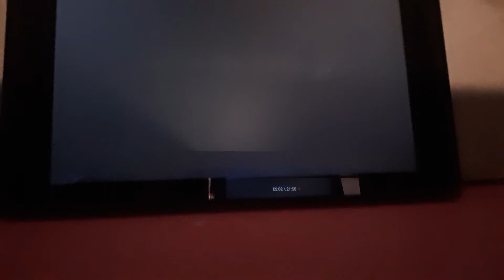SSBE Saiyan CaC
S T O N K S